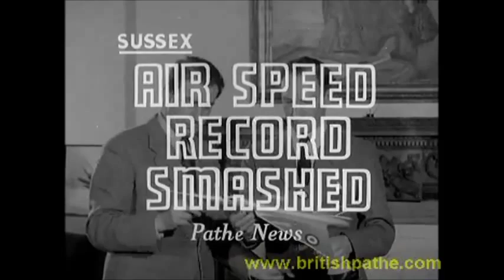Last Ever Interview with Peter Twiss, Speed Legend & Record-Breaking, Supersonic Test Pilot.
This film includes the last ever filmed interview with Peter Twiss, filmed at his home in Titchfield in 2009. Peter Twiss died in 2011. On 10th March 1956, Twiss flew the Fairey Delta FD2 along the Solent at 1,136 mph, becoming the first person ever to exceed 1,000mph in level flight and the first person to travel faster than the earth itself spins.

His aircraft, WG774, would later contribute to the development of Concorde and is now preserved at the Fleet Air Arm Museum, Yeovilton, alongside the first production Concorde.

During the film, Peter Twiss makes a reference to the greenhouses along the Solent which were damaged by the some of first “sonic booms” ever experienced in Britain. These “booms” caused widespread damage and led to expensive compensation and public complaints. This caused testing in the UK to be stopped and in 1956, the FD2 went to Cazaux, near Bordeaux, hosted by Dassault and the French Air Force. This twist of fate led to aspects of the Delta’s design being incorporated into Dassault’s Mirage fighter, an aircraft that went on to have a distinguished record in action all around the world. So in a way, the complaints of the south coast’s tomato-growers gave the Delta design the chance to live on and see active service.

After the record-breaking flight, Twiss himself went on to lead the company’s marine division at Hamble, bulding high-speed powerboats. In this capacity he actually featured in the James Bond movie From Russia With Love alongside Sean Connery in the boat chase scene.

Twiss tells the story of the record-breaking flight and the whole Fairey Delta project in his autobiography, “Faster than the Sun”. - an absolute MUST for anybody with a passion for Speed, jet-age technology and adventure with machines.

This interview with Peter Twiss was part of a project by Westbury Manor Museum in Fareham looking at Twiss and other high-speed aero-marine pioneers associated with South Hampshire and the Solent – this story is told in another film on this channel, Pioneers of Speed. Peter died at his home in Titchfield not long after we filmed this interview but not before seeing his achievements marked again in the museum exhibition project, which he was pleased to see. For me, it was a huge privilege and a career highlight to have the opportunity to meet and get to know this man, a true hero of Speed.

This film was produced for the  SPEED! exhibition at Westbury Manor Museum in Fareham, curated by Tom de Wit. Peter Twiss and Fairey were among a number of pioneering individuals and people who pushed the boundaries of high-speed aero-marine development who were associated with south Hampshire and the Solent area. The copyright for historic news footage remains that of the owners and the filmed content is copyright of Motivation 81.

See other films on this channel looking at The Hon Mrs Victor Bruce and the Solent aero-marine Speed revolution.

The Solent and the surrounding area of South Hampshire played an important role in high-speed and record-breaking aviation and marine development. The Solent was venue and backdrop to some astonishing high-speed events involving some amazing people.

The people and their high-speed machines in and around the Solent area changed the face of the 20th Century and ultimately helped define the modern age. These things changed what we thought was possible and would ultimately change the way we live.